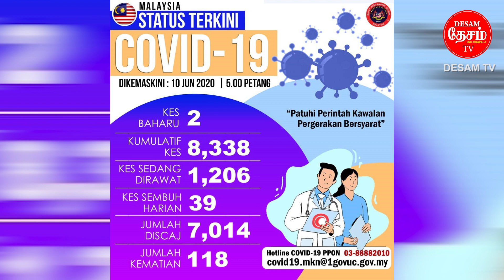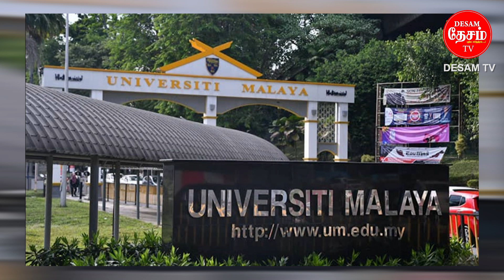Desam Tamil News 10.6.2020 Schools reopening on 24th Jun DMK MLA J.Anbalagan Dies due to Corona